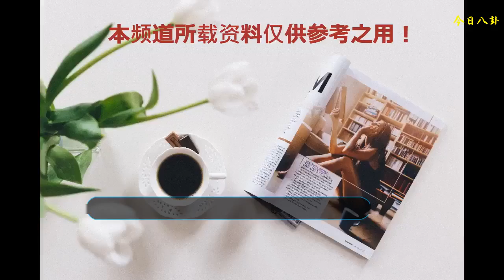《延禧攻略》：魏瓔珞勇闖后宮，還當上貴人？這女人肯定不簡單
最近很火的宮斗劇《延禧攻略》正在上映，現在才只更新到十八集就已經讓眾多劇迷非常喜歡了，這部劇不狗血不拖沓，劇情特別緊湊，很是吸引人，不失為一部值得追的好劇。《延禧攻略》：魏瓔珞勇闖后宮，還當上貴人？這女人肯定不簡單
    女主魏瓔珞為了找出自己最愛的姐姐的死因不惜生命威脅進宮挑戰權貴，用自己的聰明才智與善良可愛贏得了皇后弟弟的愛與皇上的寵愛，在尋找姐姐死因的這條路上，瓔珞經歷了很多有趣又兇險的事情，讓我們一起來看看這樣一個女子是如何在深宮中生存下去的吧。
    魏瓔珞一進攻就就跟皇上和皇后弟弟有了一些偶遇，這些偶遇都是在提醒下面的劇情，他們二人肯定會跟魏瓔珞扯上關系的。最先是皇后的弟弟，魏瓔珞去接近他，因為一開始懷疑他就是殺害自己姐姐的真兇，瓔珞便邊調查他邊與他接近，皇后弟弟漸漸便被這樣直言無諱，有勇有謀的奇女子給吸引了，還跟自己的姐姐坦白想要娶瓔珞。瓔珞之前對他展開的"撩"功，確實是不可小覷的，很是有趣，這部劇好就好在不會給人一種很深沉的感覺，是有清新有俏皮感的后宮劇。可是不得不說，瓔珞注定與他不會有什么好結局了，畢竟兩人所求是不一樣的，只想為姐姐報仇的瓔珞，不會因為這些兒女私情就耽擱的。
    再來說一說皇上，皇上是一個多疑的人，一開始總是覺得瓔珞是那種想要攀龍附鳳的人，特別瞧不起瓔珞，瓔珞可不是這樣的人。皇帝也不例外，所謂日久見人心，久而久之，皇帝也會對瓔珞另眼相看，是否會被這樣一個奇女子所吸引呢？答案好像是必然的。這樣兩端戀愛，瓔珞又會如何選擇？我們可以繼續觀看，便可知曉。
    再來講一講瓔珞，瓔珞這么聰明這么愛憎分明的人，她對待自己需要什么是很清楚的，她在后宮里走的每一步自己想清楚的，她要一步一步的完成自己進攻的目前，查出殺害自己姐姐的真兇，為自己的姐姐伸冤，還自己姐姐的清白。她遇到了很多善良的人，也遇到了很多陰險狡詐的人，她與他們斗智斗勇，發生了很多有趣又吸引人的故事，真的是一部很有看頭的深宮劇，大家一起來期待接下來的劇情吧。